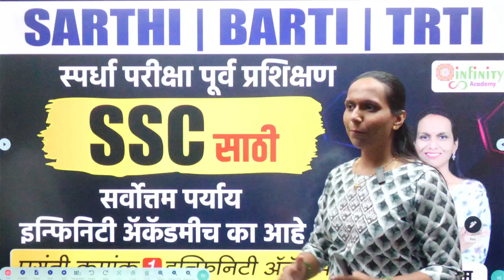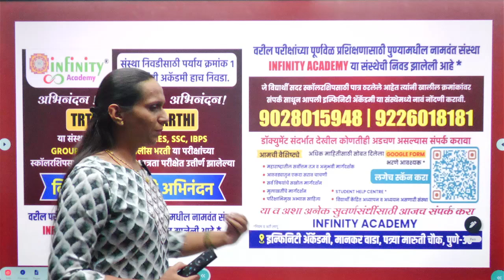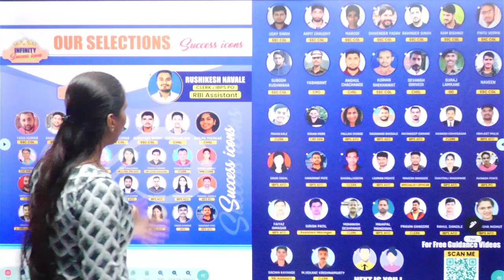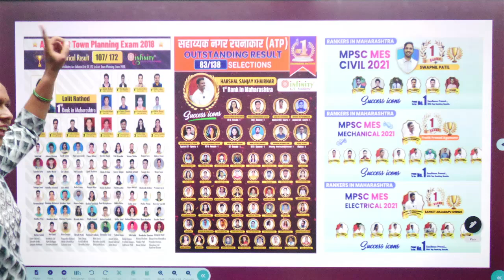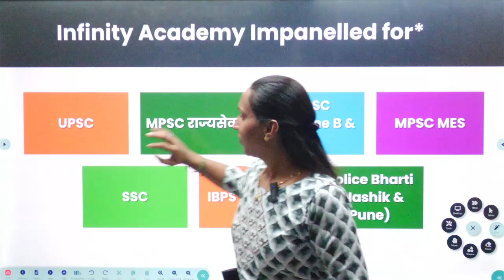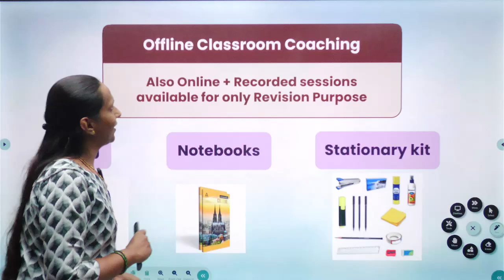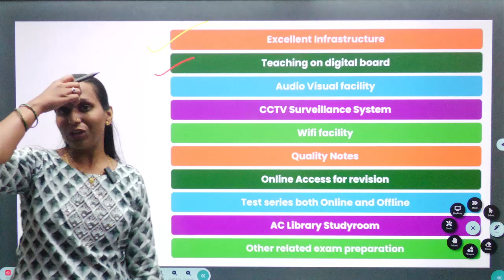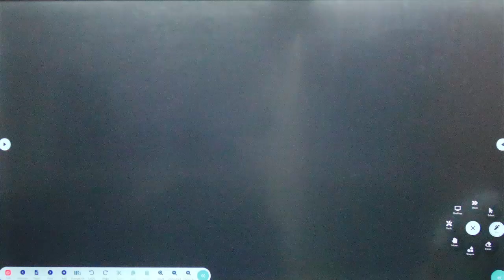ssc best academy | TRTI | BARTI | SARTHI | Preference no. 1 Infinity Academy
संस्था निवडीसाठी पर्याय क्रमांक १ इन्फिनिटी अकॅडमी हाच निवडा..👍👍

अभिनंदन ! अभिनंदन ! अभिनंदन !
SARTHI, TRTI, BARTI, MAHAJYOTI या संस्थाच्या UPSC, MPSC State Service, MES, SSC, MPSC GROUP B & C, TET व पोलीस भरती या परीक्षांच्या स्कॉलरशिपसाठी घेण्यात आलेल्या पात्रता परीक्षेत उत्तीर्ण झालेल्या विद्यार्थ्यांचे मनस्वी अभिनंदन..

परीक्षांच्या पूर्णवेळ ट्रेनिंगसाठी पुण्यामधील नामवंत संस्था INFINITY ACADEMY या संस्थेची निवड झालेली आहे.*

जे विद्यार्थी सदर स्कॉलरशिपसाठी पात्र ठरलेले आहेत त्यांनी खालील क्रमांकांवर संपर्क साधून व Google form भरून आपली इन्फिनिटी अकॅडमी या संस्थेमध्ये नावं नोंदणी करावी.

डॉक्युमेंट संदर्भात देखील कोणतीही अडचण असल्यास संपर्क करावा.